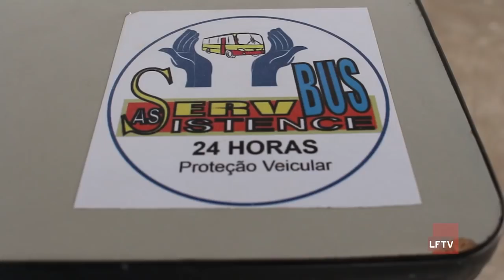As Broncas do Batatinha - Resposta da TRANSLAUF aos Usuários Parte 01